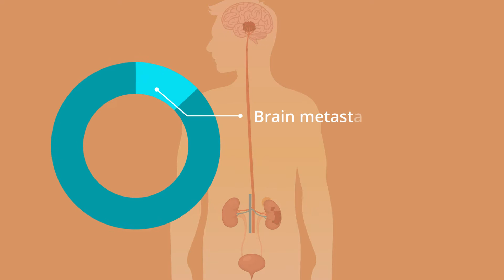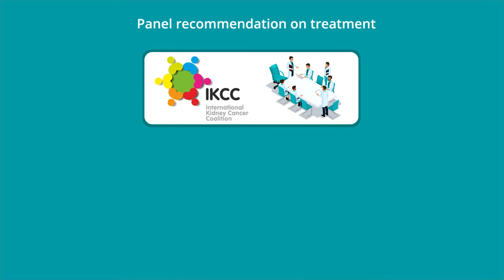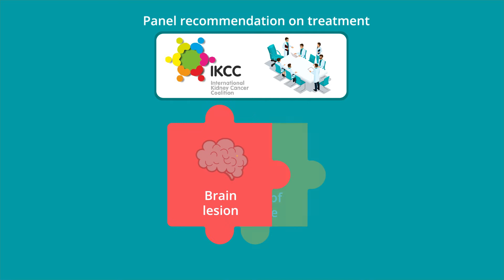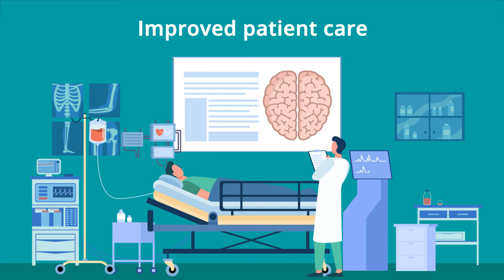Treatment options in brain metastases in kidney cancer